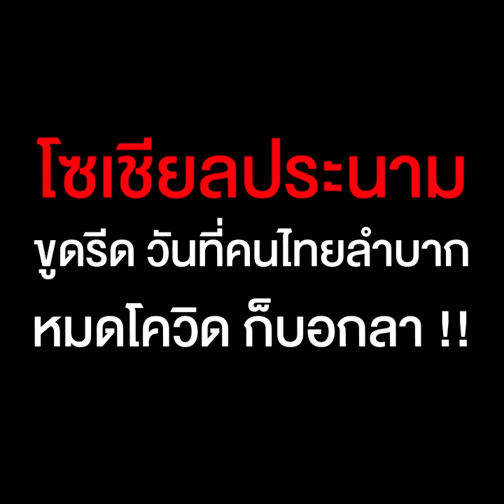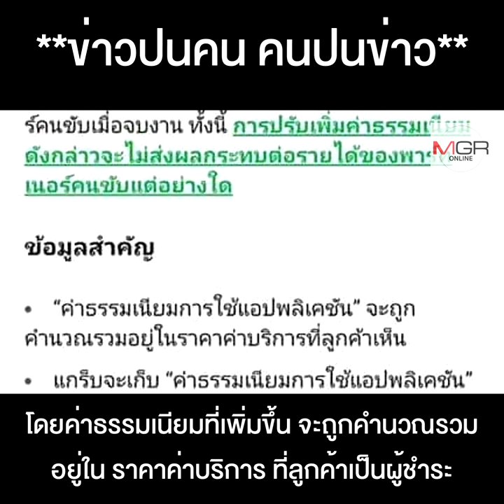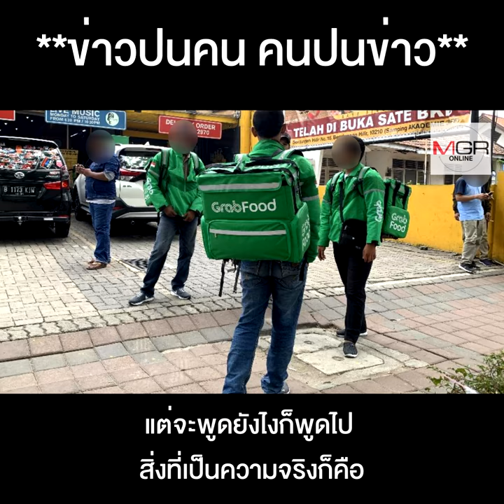จับอีกโป๊ะ Grab เจ้าเก่า ใช้แอปสั่งปุ๊บ เก็บ 3 บาทปั๊บ โซเชียลประนาม ขูดรีด วันที่คนไทยลำบาก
จับอีกโป๊ะ Grab เจ้าเก่า  ใช้แอปสั่งปุ๊บ  เก็บ 3 บาทปั๊บ  โซเชียลประนาม ขูดรีด วันที่คนไทยลำบาก  หมดโควิด ก็บอกลา !!